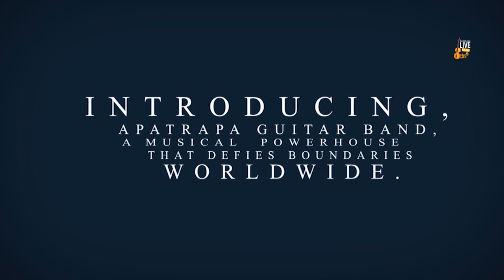Watch Osomafo Paul full Performance with Apatrapa Band